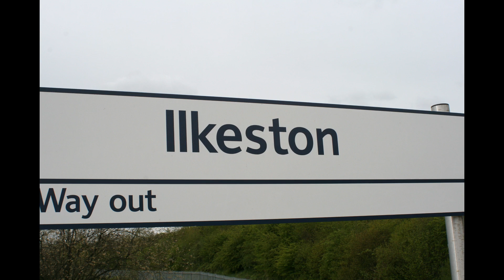Erewash Valley Diversions at Ilkeston Station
Cross Country Trains are diverted via the Erewash Valley from 22nd July and 3rd September 2018 during the remodelling of Derby Station. This was the scene at Ilkeston on Monday 23rd July.